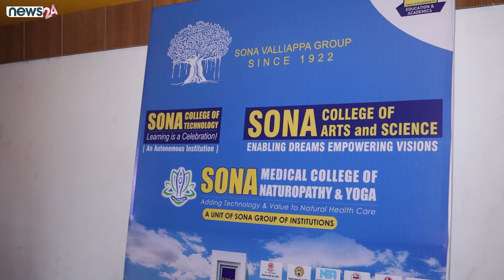JR Education Admission Week || JR Education Group